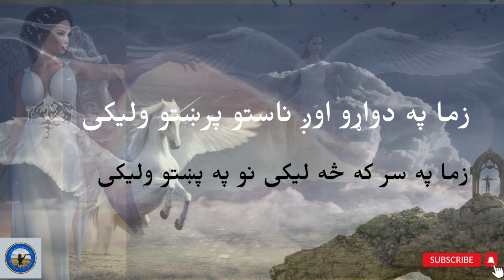پښتو‌ ملي شعر: زما په سر که څه لیکئ نو په پښتو ولیکئ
زما په دواړو اوږو ناستو پرښتو ولیکی

کلام خاطر اپریدی

زما په سر که څه لیکی نو په پښتو ولیکی
د پا کی مینی ګنهګارو چې منکر پر نه شی
د رقیبانو الزامونه په تندو ولیکی
په ښایستونو پسې ورکو لیونو ملګرو
زما په زړه کې د ګل مینه په اغزو ولیکی
زما په لاسو کې پښو ګې دیواتاګانو د وخت
د  زندګی نوم د اجل په زولنو ولیکی
د ځنځیرونو خالقانو د وحشت ځامنو
ما په قطار کې د ژوندون د لیونو ولیکی
ای شاعرانو د قلم په آزادی مینو
حال د بلوچو ماشومانو د سلګو ولیګی
د آزادی عالم بردارو د نړی قامونو
اوس د نړی نقشه کې کور د پښتنو ولیکی